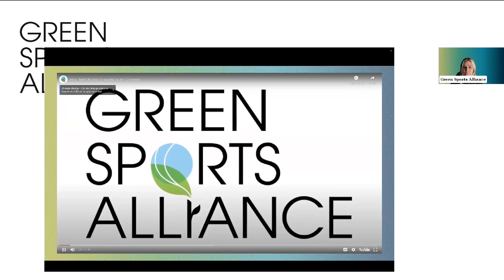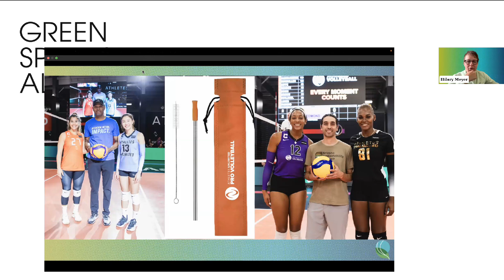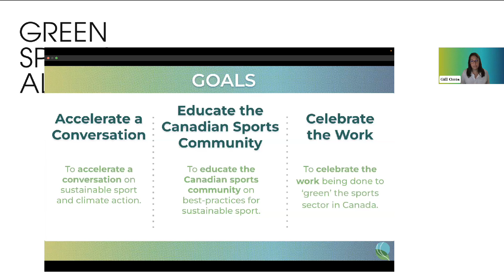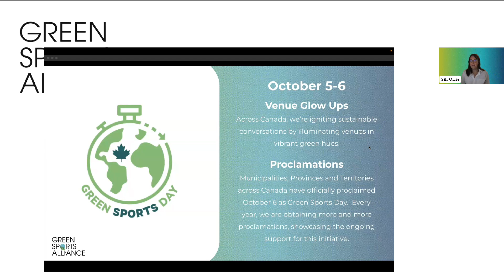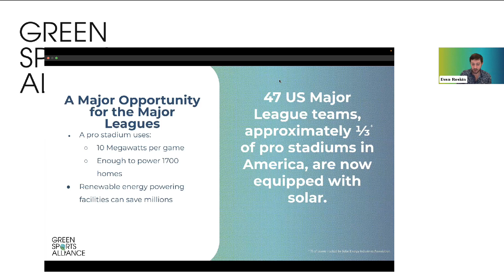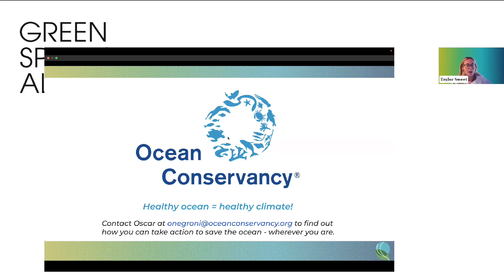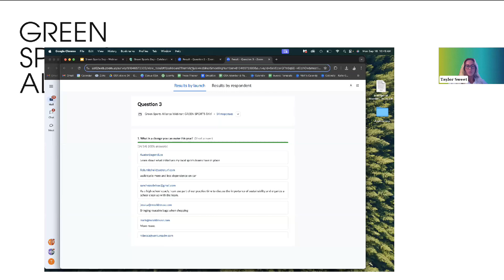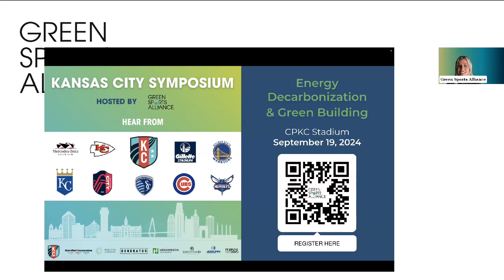Green Sports Alliance webinar: GREEN SPORTS DAY 2024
Join the Green Sports Alliance team to hear about what is in store for this years Green Sports Day. Co-hosted by Athletes Unlimited, Green Sports Day Canada,  Earthday.org, & Ocean Conservancy to give live examples to help others create plans for Green Sports Day.

In this webinar, we will share this years campaign and toolkit containing marketing and partner resources to assist in your initiatives.